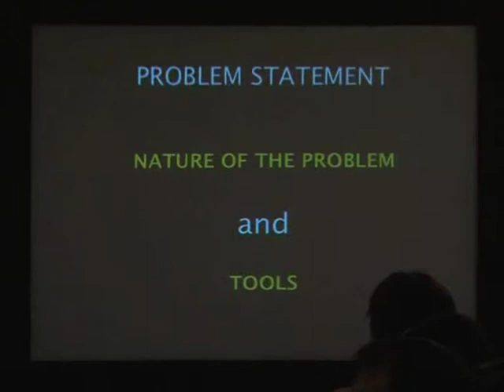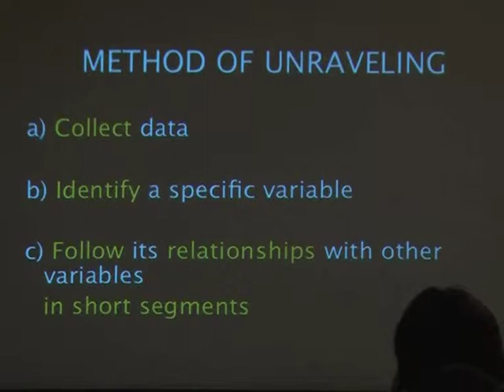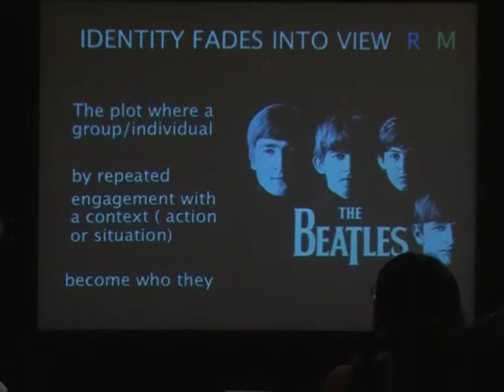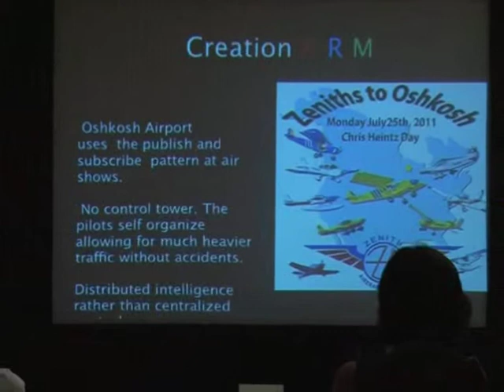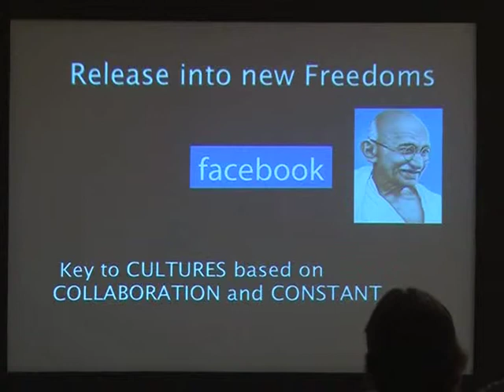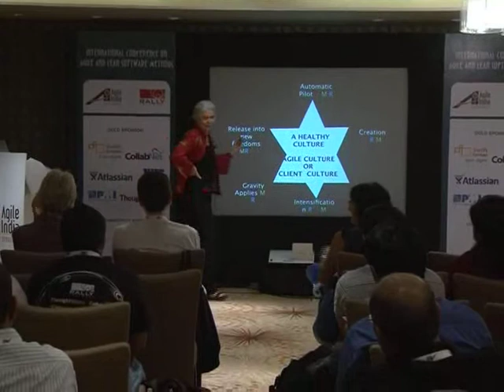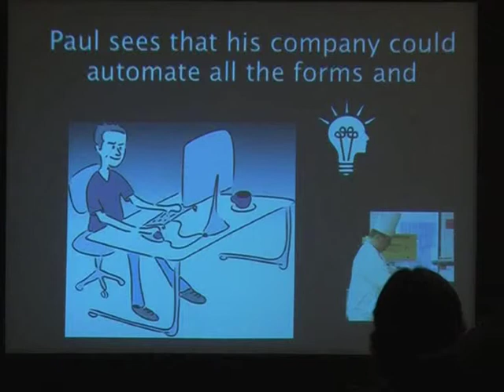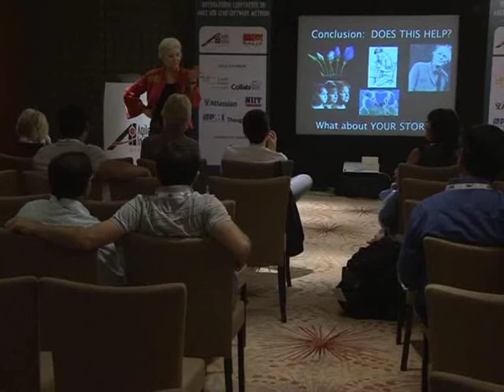Beyond the Mechanical Turk by Jenny Quillien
The waterfall (mechanical/blueprint) approach to software development allowed us to manage some simple problems (with a couple of variables) such as computerization of credit and debit accounts in banks and some problems with statistics, such as early MIS programs. Far more difficult are problems with a dozen or so variables that interact non-linearly. (For example the life sciences now trying to understanding aging or growth or, for software, trying to develop software that can actually support a changing client culture.)

On Agile projects we try to organically 'grow' software through iterations and develop robust software. However this is not easy on complex problems. We often find ourselves lacking the right kind of thought process and tools to be able to manage such project.

This presentation offers one partial approach to working on such problems. The talk is inspired by two unlikely bedfellows. On one hand are the musings of IDEO's Peter Coughlan on 'design experience.' On the other hand are the methodologies of the English philosopher J.G. Bennett on how to parse and analyze experience. Bennett's approach offers an interesting tool to look at interaction and conditionality among variables. In this presentation we would take Bennett's easiest unit of conditionality, the triad, and show all the (6)modes of permutation and how we find them in typical problems to solve in software.

    Automatic Pilot - routinization of lower level tasks (i.e. travelocity for tickets)
    Creation - novel solutions with a 'lock and key' quality
    Identity Fading into View - a incremental increase in skill (like the constructs in computer games)
    Gravity Applies - handling industries based on regulations
    Intensification - using the computer to reach new levels of understanding as in certain economic modeling
    Release into New Freedoms - how one platform can lead to another ie. how facebook led to new forms of marketing.

The participants will

(a) gain a practical introduction to Bennett,
(b) grasp the specifics of how variables interact, and
(c) see how this offers them a new handle on end user culture and demands.